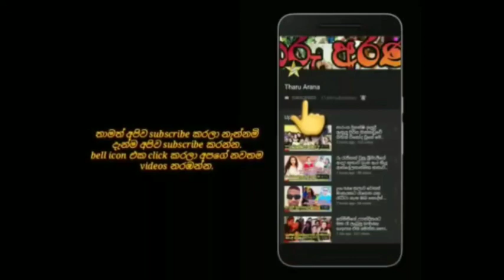here is the latest situation of veteran actor sarath chandrasekara